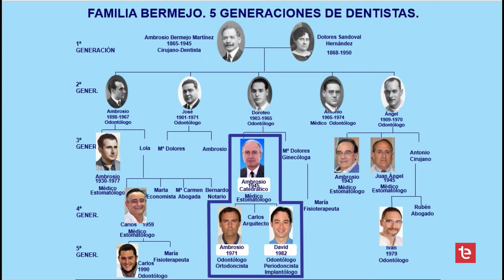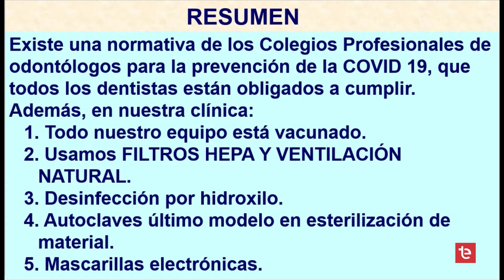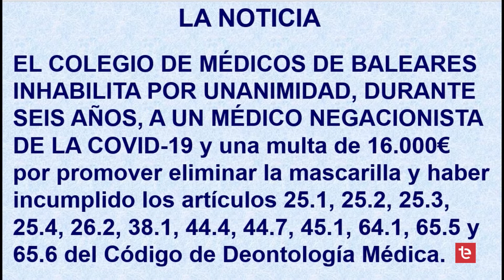EL ABANICO 06/09/2021